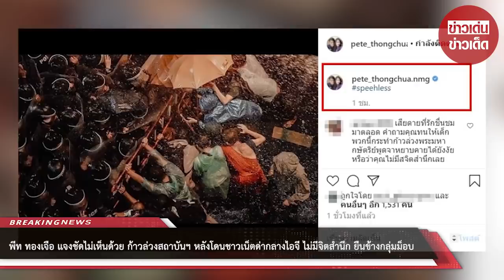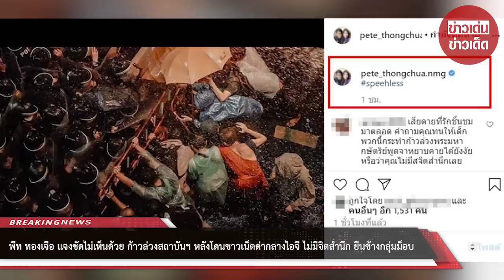พีท ทองเจือ แจงชัดไม่เห็นด้วย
ขอบคุณที่มา :
ขอขอบคุณข้อมูลจาก: